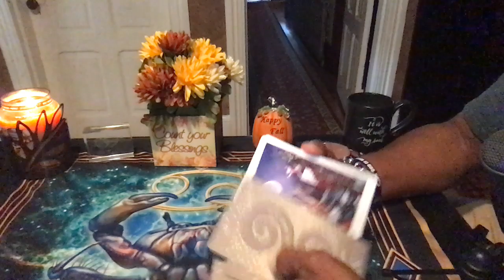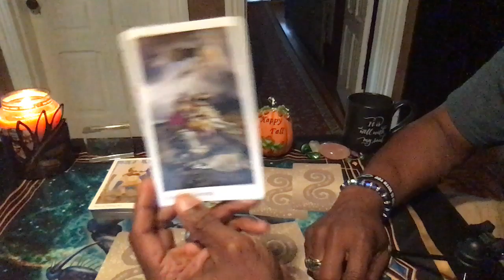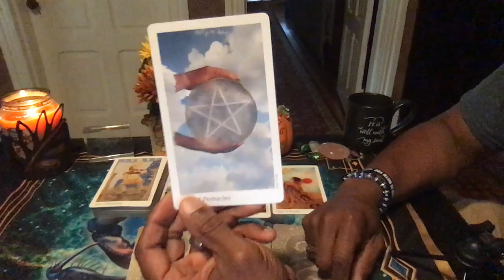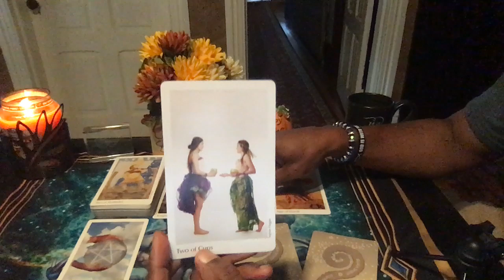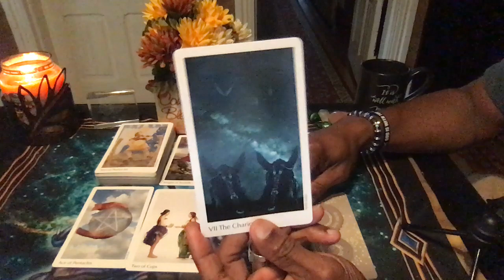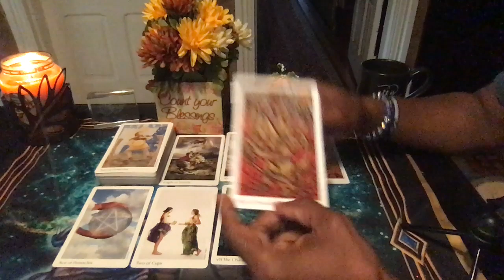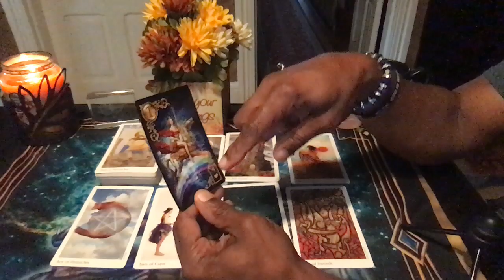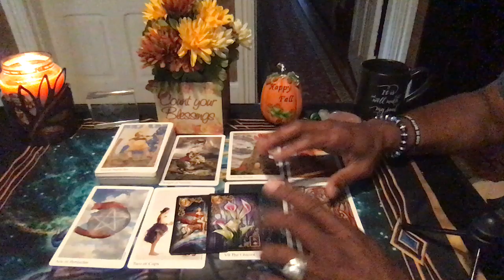AQUARIUS GENERAL WEEKLY READING OCT 7TH-OCT 13TH, 2019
Elora Tarot by Several Artists
Gilded Reverie by Ciro Marchetti

LOVE & LIGHT!!!